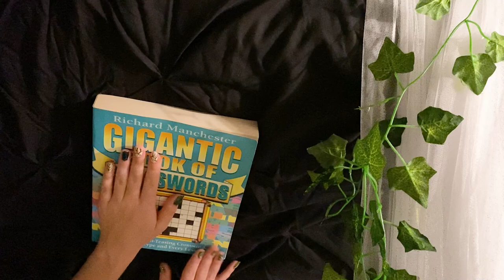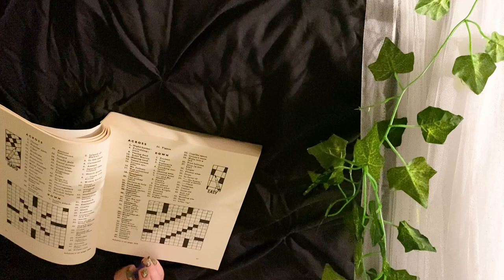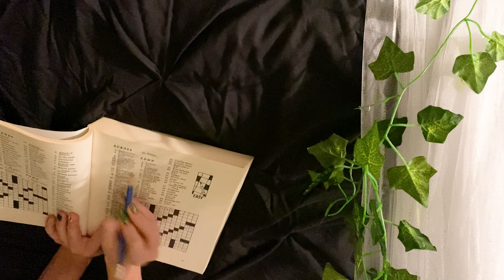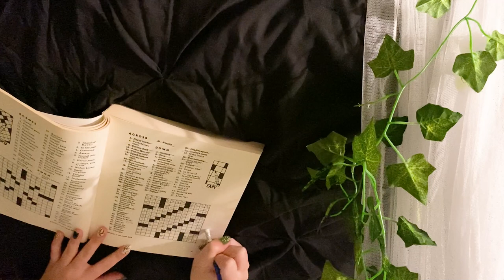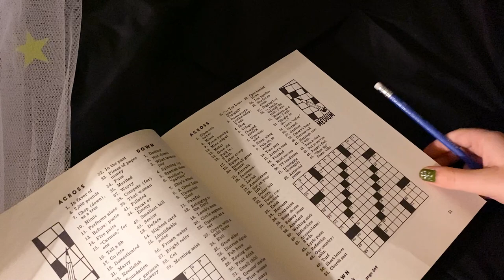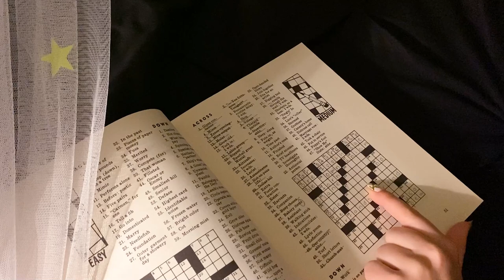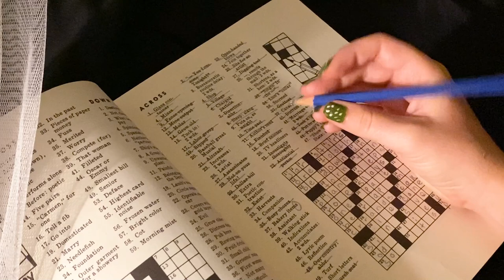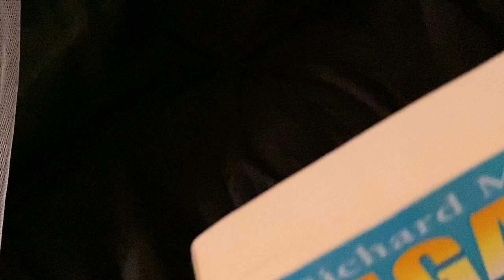ASMR Crosswords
a night of crosswords and cricket choirs xx